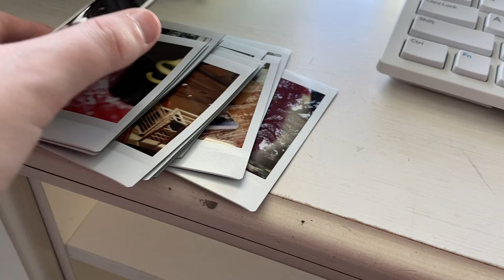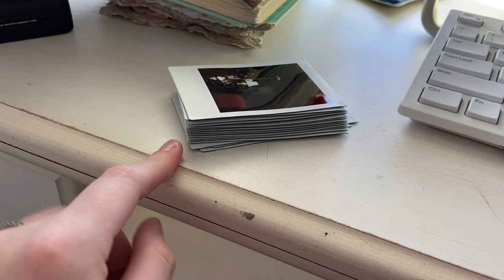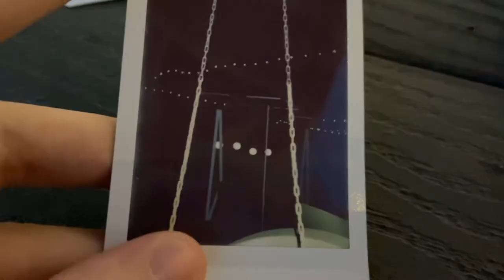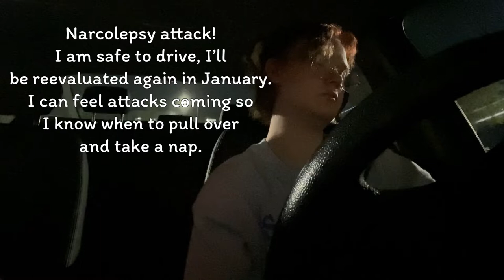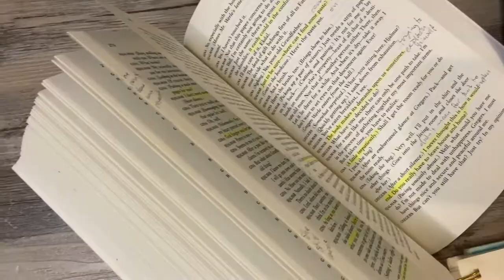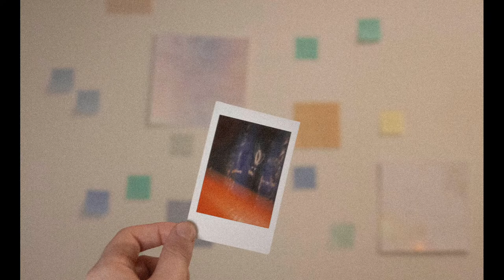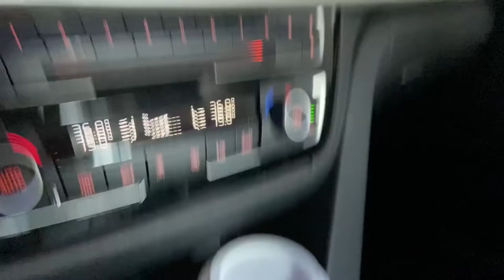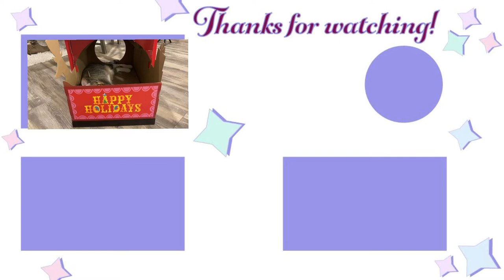November 2021 Weekly Vlog: Finals and tic+narcolepsy attacks on camera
Lil end of the quarter vlog here, finals and getting used to the external pacemaker.

Socials:
Tubie Clips:
Kenna // ThreadsOfKindnessCo